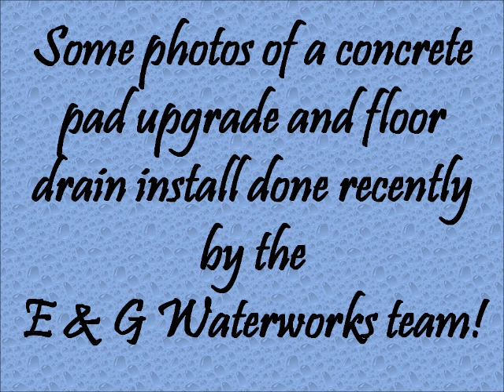concrete pad upgrade and floor drain install